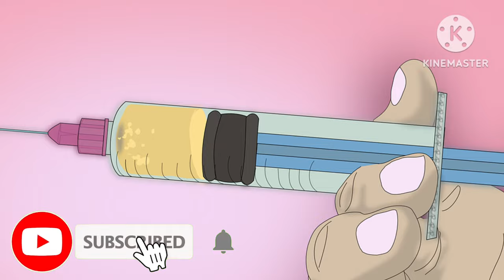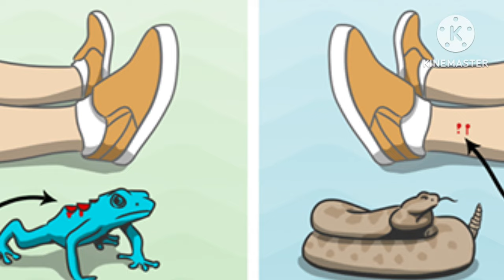Poisonous Vs Venomous 🥺🥺 | जहरीला और विषैला में अंतर | क्या है ज्यादा खतरनाक 😱😱| Poison and Venom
poisonous vs venomous
poison
poison pill
poisonous
poison pill strategy
poisonous snakes
poisonous snake bite
venomous snake bite
venomous snakes
venomous snakes documentary
venomous snakes in india
venomous snakes bite
snake venom beer
snake venom extraction
difference between poison and venom
difference between poisonous and nonpoisonous snakes
difference between poison and antidote
difference between poisonous and nonpoisonous snakes in hindi
difference between poison and venom in hindi
difference between venom and poison
difference between venomous and nonvenomous snakes
difference between venom and poison in hindi
difference between venom and viper red dot
snake venom extraction
gaboon viper venom extraction
rattlesnake venom extraction
snake venom extraction compilation
snake vs spider
scorpion vs centipede
venomous snakes bite
Is poison better than venom?
Can venom be used as poison?
What is the difference between venom and poisonous snake?
Who is the strongest poison?
What is the fastest killing venom?
Which poison is the king of poison?
What is the most perfect poison?
What are the 4 types of venom?
Can venom take a bullet?
Can venom be harmless?
Which snake is not poisonous in India?
What is most poisonous animal?
What is the most painful snake bite?
Which poison causes silent death?
What is poison weakness to?
What are 5 types of poison?
Who can defeat poison?
Which poison Cannot be detected?
What venom kills the slowest?
What is worse than venom?
Which snake bite kills fastest in India?
Has venom ever killed?
What is the most painful venom in the world?
What is the most painful type of venom?
Which is the sweet poison?
What poison can be put in water?
Which king took poison every day?
What are the 4 ways poisons can enter your body?
What type is immune to poison?
What is the first venom called?
What type of venom is spider?
What is venom most powerful form?
Why is snake venom yellow?
How is venom made?
What does venom do to blood?
What is venom made of?
What are 3 benefits of snakes?
What cures venom?
Can venom reproduce?
What is venom scared of?
Is killing snakes illegal in India?
Which is the silent killer snake in India?
Does anaconda have poison?
What are the 3 most poisonous snake in India?
Which snake bites most in India?
What are the 3 deadliest animals?
What animal venom kills the fastest?
Which fish is most poisonous?
What are the 3 types of snake venom?
What poison shuts down organs?
Is Blue death poisonous to humans?
What is an example of a poisonous animal?
What is the definition of a poisonous animal?
सबसे जहरीला जानवर कौन सा है?
What is the strongest poison?
Which is most poisonous snake?
"Poison vs. Venom: What's the Difference?"
"Unveiling the Secrets: Poison vs. Venom"
"The Science Behind Poison and Venom Explained"
"Deadly Debate: Poison or Venom?"
"From Toxins to Fangs: Poison vs. Venom Demystified"
"Know Your Toxins: Understanding Poison and Venom"
"Venomous vs. Poisonous: What You Need to Know"
"The Ultimate Showdown: Poison vs. Venom"
"Bitten or Ingested? Decoding Poison and Venom"
"Breaking Down the Myths: Poison vs. Venom Revealed"
"Poisonous vs. Venomous: The Ultimate Battle"
"Toxic Showdown: Poisonous vs. Venomous"
"Deadly Dilemma: Poisonous or Venomous?"
"The Truth About Poisonous and Venomous Creatures"
"Unmasking the Difference: Poisonous vs. Venomous"
"From Toxicity to Venom: Understanding the Dangers"
"Poisonous vs. Venomous: Which is More Lethal?"
"Beyond the Bite: Poisonous vs. Venomous Explained"
"The Venomous Truth: Debunking Poisonous Myths"
"Nature's Arsenal: Poisonous vs. Venomous Survival Tactics"